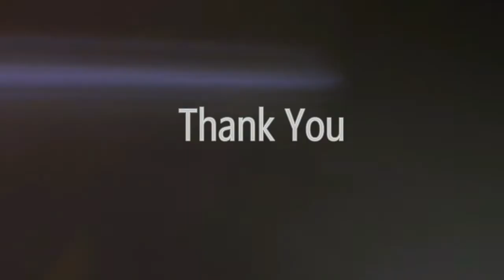Charminar Madina shopping Haul // Bhanu's Telugu Channel